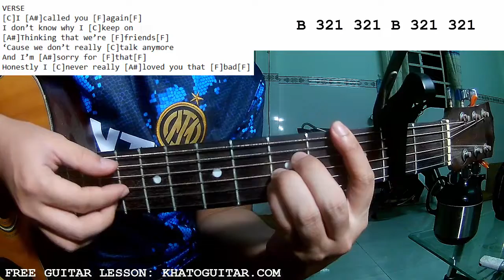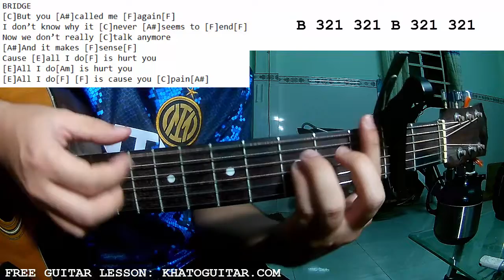Lizzy McAlpine - Called You Again | Guitar Tutorial